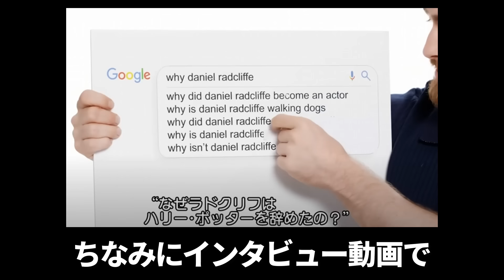ハリーポッターの俳優がなぜか出演した謎映画『ガンズ・アキンボ』『スイス・アーミー・マン』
ちな６作目の「謎のプリンス」が一番すこ

『ガンズ・アキンボ』
『スイス・アーミー・マン』

映画レビューに見せかけたエンタメチャンネルです
プロでも映画評論家でもありません、動画内容を真に受けないでください

稀に更新する趣味チャンネル（プラガブ）